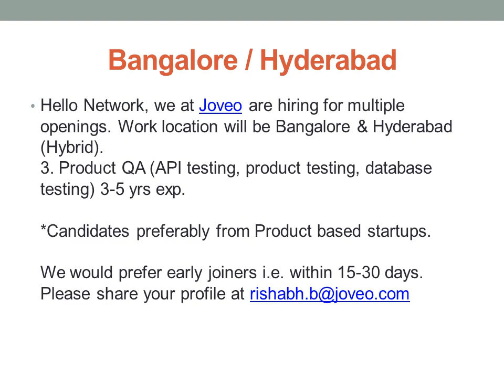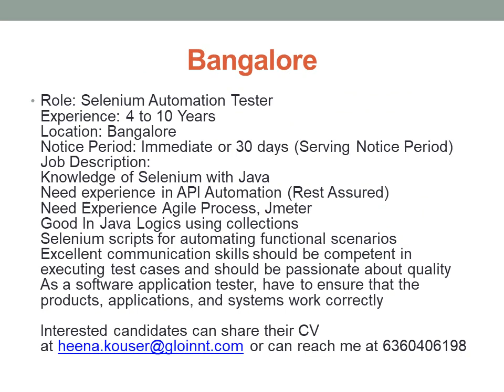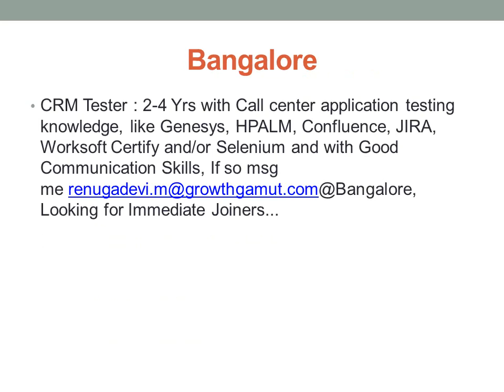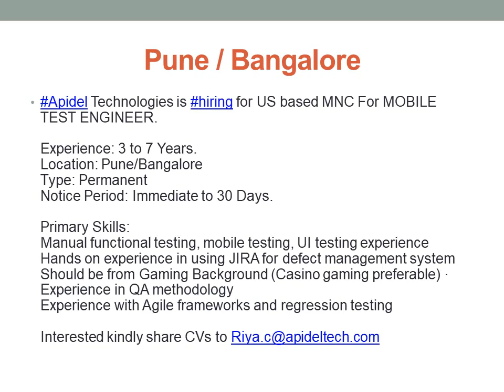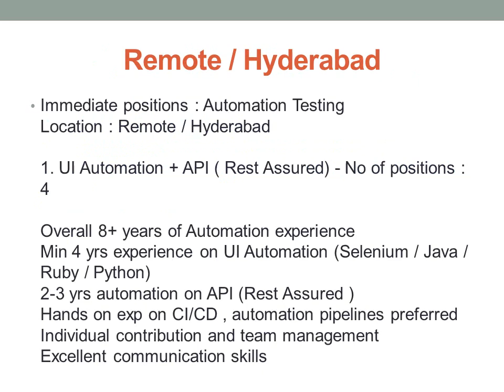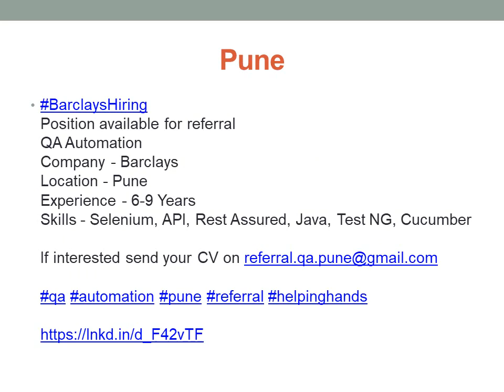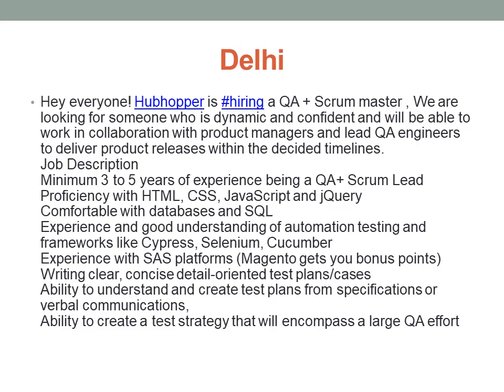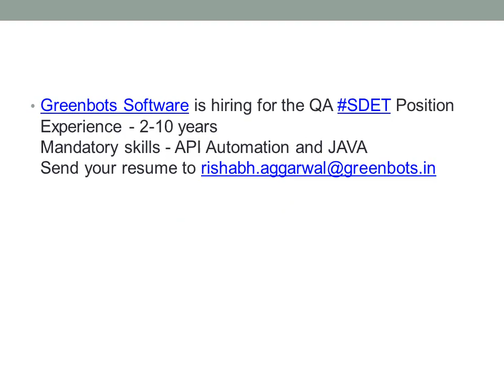Software Testing Vacancies | 25 June 2022 | Manual Testing | Automation Testing | Across India